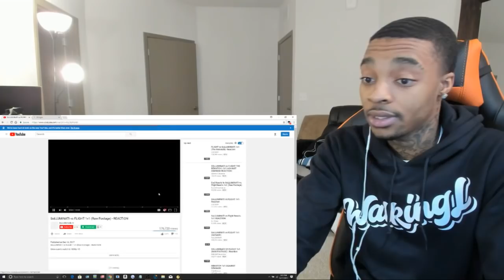FlightReacts To Ki Cassanova's Reaction to the 1v1 (Gets Triggered)